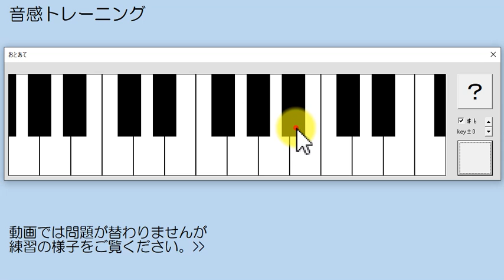音感トレーニング「おとあて」 エクセルマクロ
「おとあて」はエクセルのマクロプログラムです。